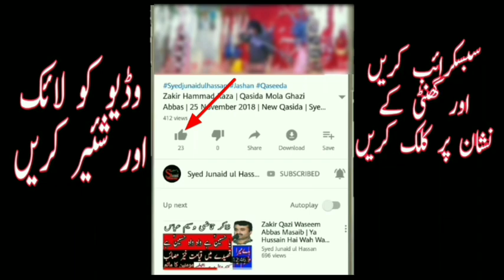Jashan e Ghadeer By Zakir Shoukat Raza Shoukat 2020 | Eid e Ghadeer | Syed Junaid ul Hassan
Recitor. Zakir Shoukat Raza Shoukat
Topic. Poetry